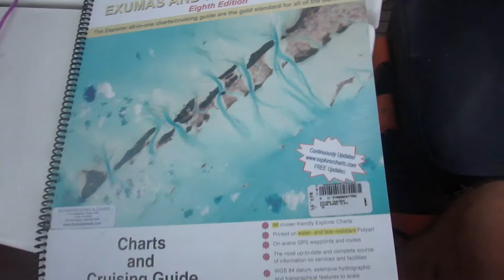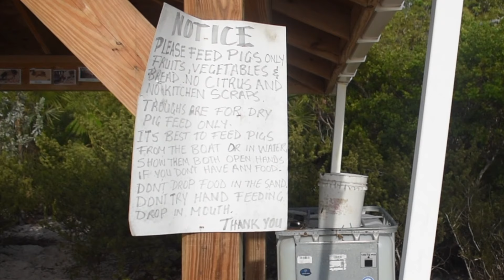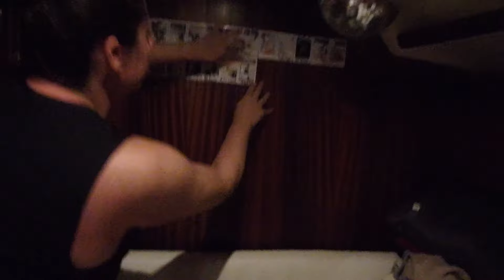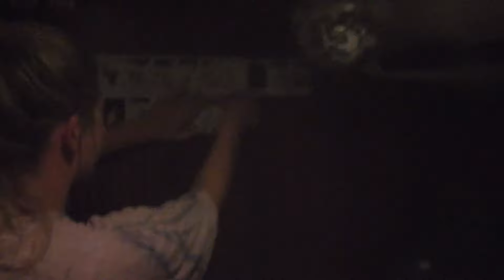Ep. 18 - Cruising The Bahamas (Sea Turtles, Swimming Pigs & Thunderball Grotto)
We head off north from Georgetown, Great Exuma towards Staniel Cay, but spend the night anchored outside of the picturesque Little Farmer's Cay because of a late start. We were happy to find out that it was famous for feeding sea turtles, and we made a morning of it to everyone's delight.

The next adventure at the REAL pig beach on Big Major's Cay did not disappoint either. Alan escaped getting his fingers bitten off by one of the little porkers, and we have enough profile pictures to last us a decade.

The following morning we explored the Thunderball Grotto which was featured in an old James Bond film and felt like swimming in an aquarium.

Huge THANKS to our Patrons for your continued support!!!

$25 Level - Jackie Costas

If you enjoyed this video and want to see more, . Your funds help keep the boat afloat and help us purchase more equipment to keep us safe along the way.

Edited by: Jason Kruger
Theme Music: Rudy Willingham - Cali